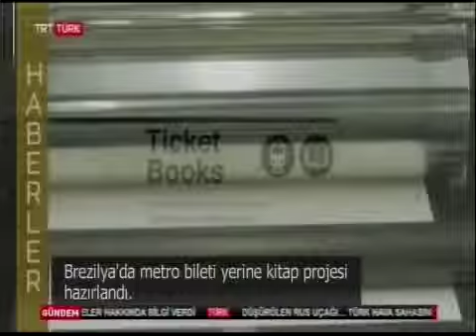Köroğlu Destanı UNESCO Listesine Alındı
Köroğlu'nun UNESCO listesine alınması ve Bolu Belediyesi Başkanı Alaaddin Yılmaz'ın bu konudaki basın toplantısı TRT Türk Gündem Edebiyat Programı'nda.